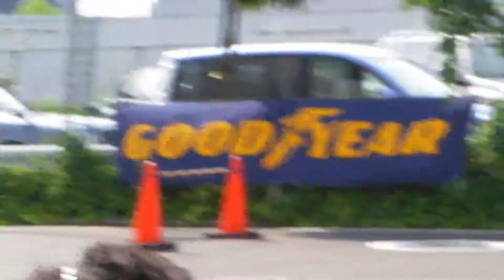Toyota Vits race car at odaiba japan 3 july 2011(by sanyoxacti dmx ca100)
there's an event by toyota vits race car at odaiba and we wait for our turn to ride & it's free^^